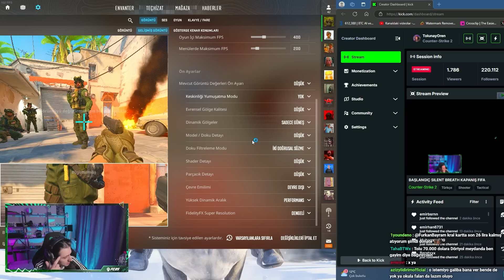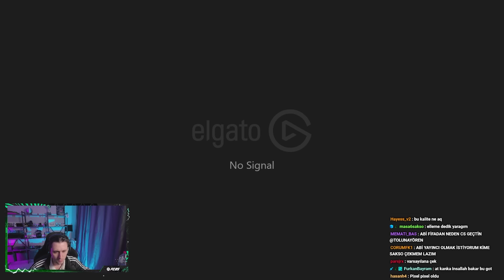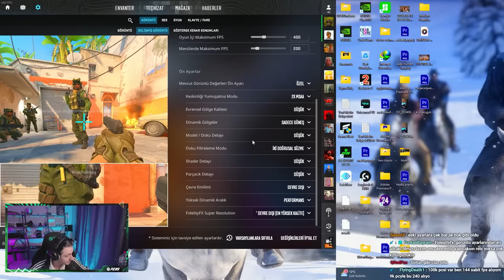FORM GEÇİCİ AİM KALICIDIR - UZUN BİR ARADAN SONRA CS2’YE DÖNÜŞ